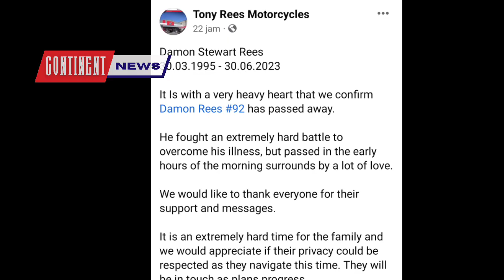Who was Damon Rees? 28-year-old motorcycle racer passes away in UK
'WARRIOR' Damon Rees dead at 28: Motorbike star passes away after losing battle with medical condition.